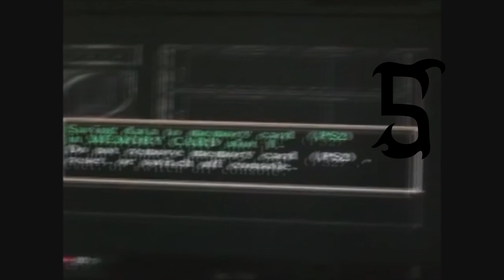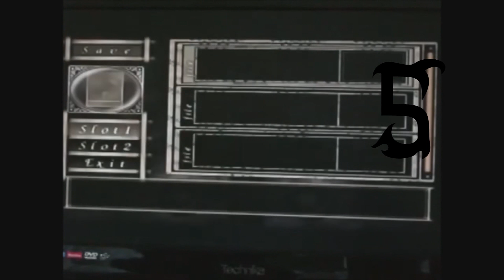Best Series of 2020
Rixxalight is back with another Best of Series yes we did have one the Other day and this video is due but just like the last video we made it'll just be a covering of the 5 series that i recommend people watching as before the series' will be listed below i hope you enjoy and look at these Playlist it will help out lots!

Normal Outro Track: The Animal Inside by Sinyells